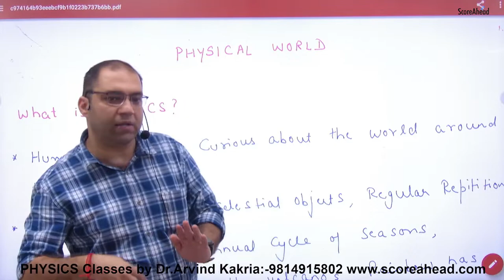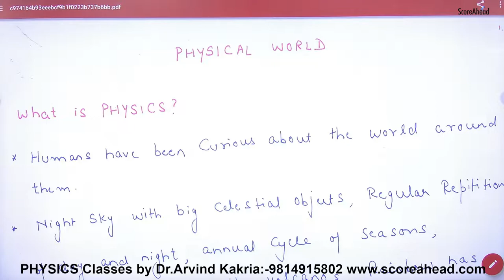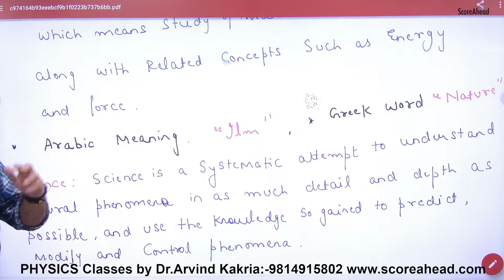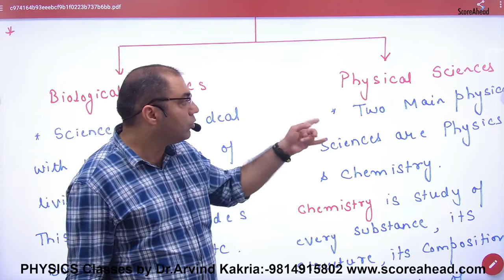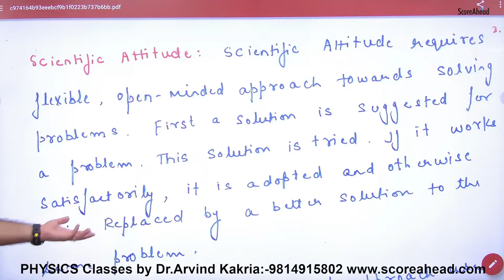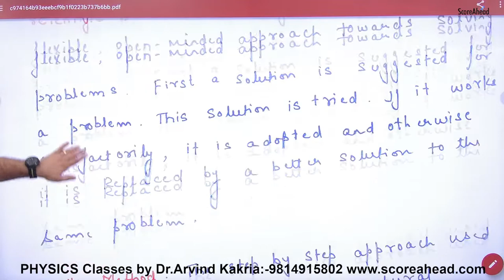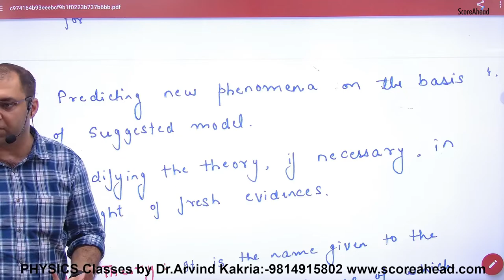81 Physical World